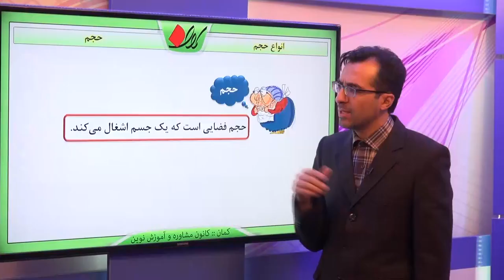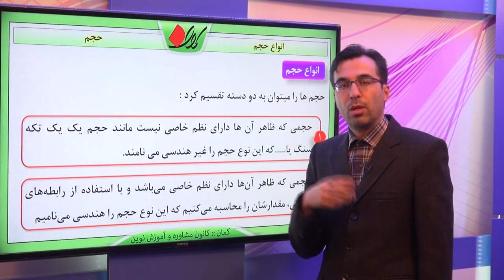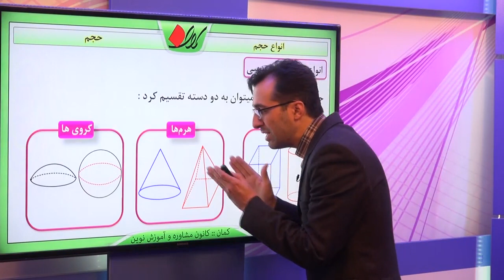ریاضی نهم فصل هشتم حجم و مساحت خانواده منشورها انواع حجم